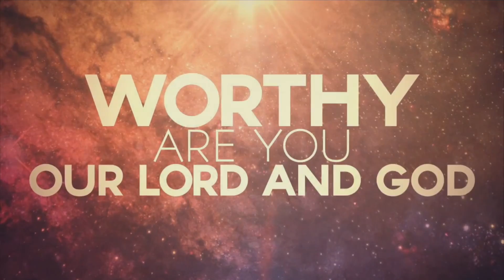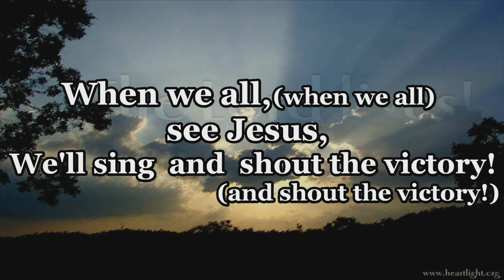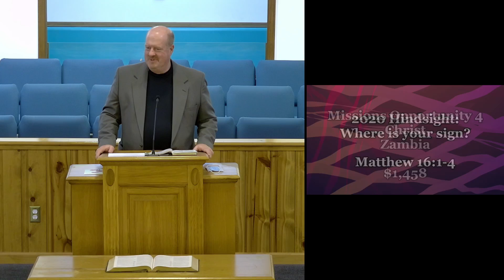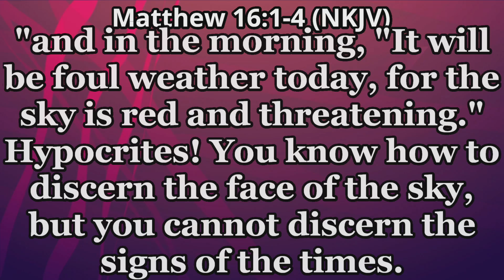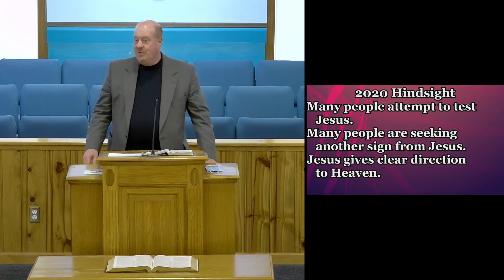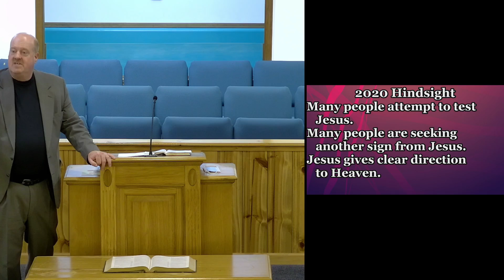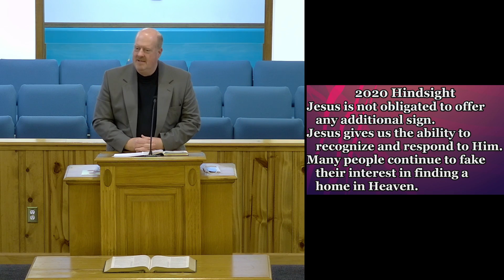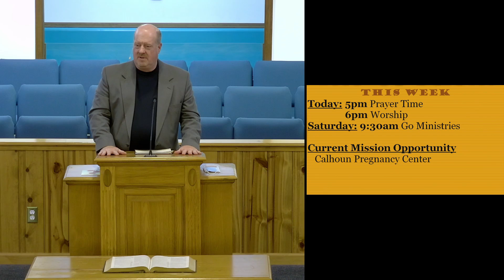2020 Hindsight: Where is your sign? 01/17/2021 11 AM Worship Service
01/17/2021 11 AM Worship Service
2020 Hindsight: Where is your sign?
Matthew 16:1-4
Don't miss your sign while looking for another one.

Many people attempt to test Jesus.
Many people are seeking another sign from Jesus.
Jesus gives clear direction to Heaven.
Jesus is not obligated to offer any additional sign.
Jesus gives us the ability to recognize and respond to Him.
Many people continue to fake their interest in finding a home in Heaven.
Are you being serious with Jesus today?

Worship:
CCLI License #2619792
Hear Our Praises #2543402
When We All Get to Heaven #7048632
Redeemed #30622
Revelation Song/Holy, Holy, Holy #4447960/3501780
I Give You My Heart #1866132